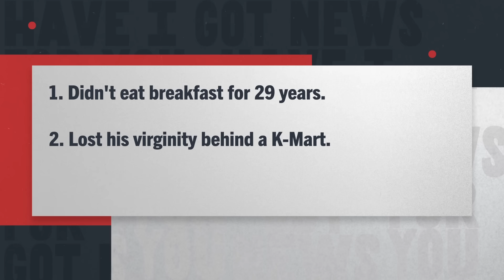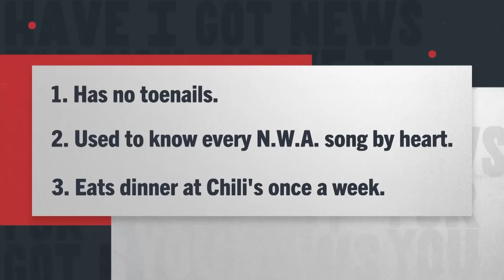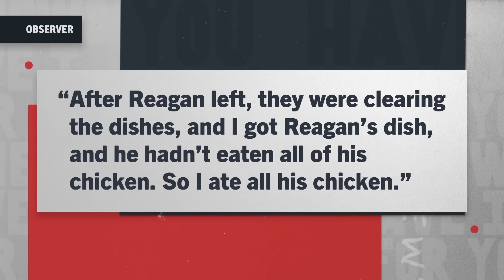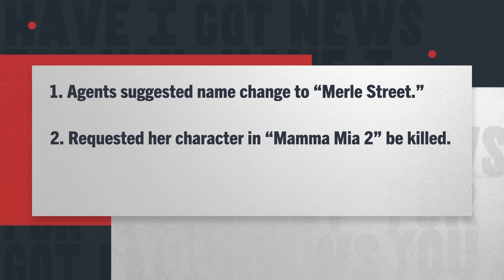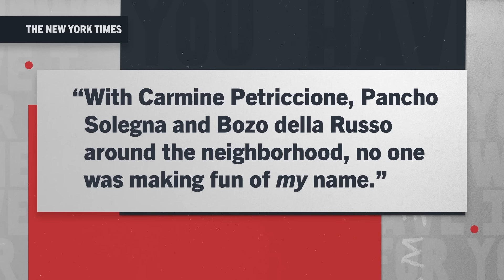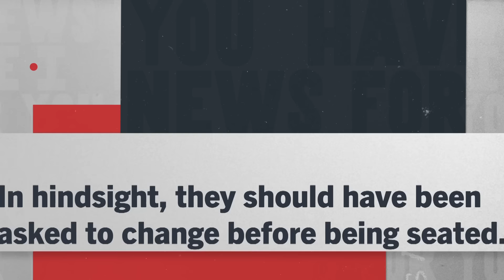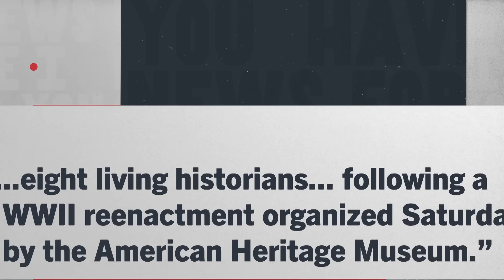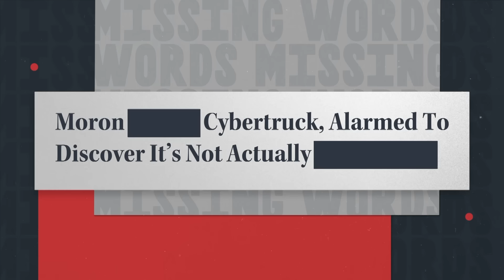Larry Wilmore joins Roy Wood Jr. and his panel to play 'Lie-curious' | Have I Got News For You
Roy Wood Jr. hosts ‘Have I Got News For You, a smart and edgy take on the news of the week.
This week Larry Wilmore joins the panel to play "Lie-curious."